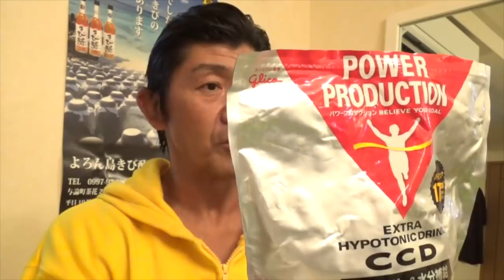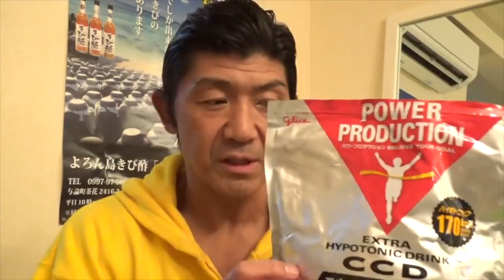試合当日のプロレスラーは何を食べているのか？（船木誠勝）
Q.船木さん、お疲れ様です。３歳の頃よりプロレスを観始めた私の格闘技観戦歴も50年を超える中で、意外と知らないのが試合当日のレスラーの食事摂取についてです。リングに上がる直前に食事を摂る選手は居ないと思っているのですが、大体、試合開始の何時間前までに終えるとか、目安はあるのでしょうか？藤原組長は確か、リングに上がる直前に「板チョコ」２枚を食べられると、関連誌で読んだ記憶があります。船木さんの場合や、他にも変わった食事を摂取される選手のエピソードなどありましたら、語って頂けると嬉しいです。宜しくお願い致します。

【動画ネタリクエスト受付中】 ←船木誠勝のYouTubeで取り上げてほしいテーマをお寄せ下さい。